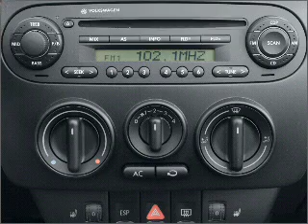2006 Volkswagen Beetle - Longmont CO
Year: 2006
Make: Volkswagen
Model: Beetle
Trim: 2.5
Engine: 2.5 liter inline 5 cylinder 20 valve
Transmission:
Color: Blue
Mileage: 61075
Address:
1005 Ken Pratt Blvd